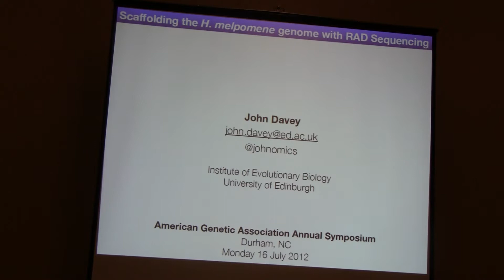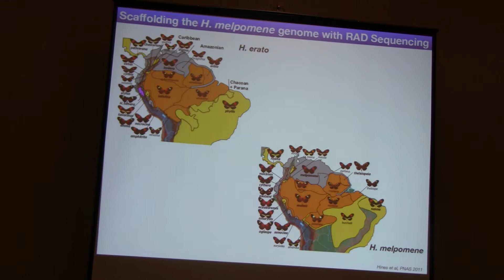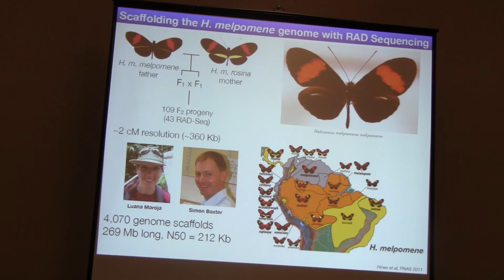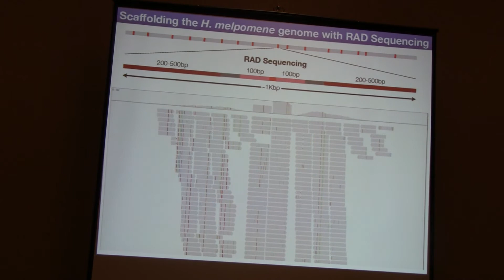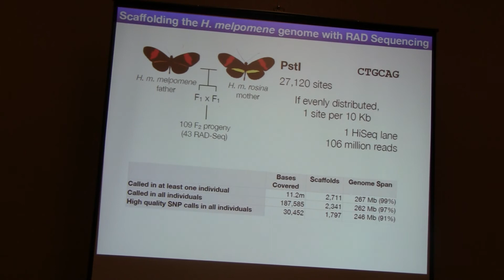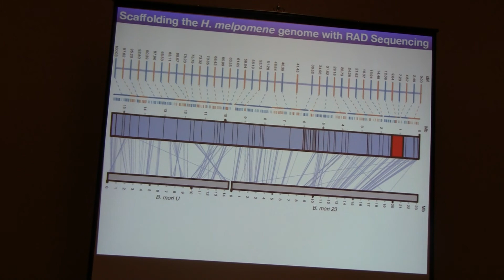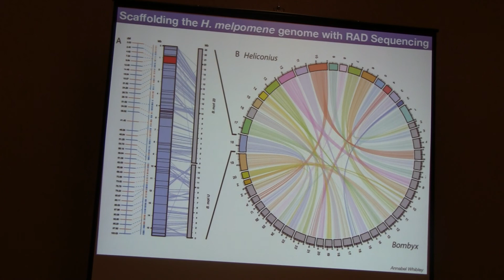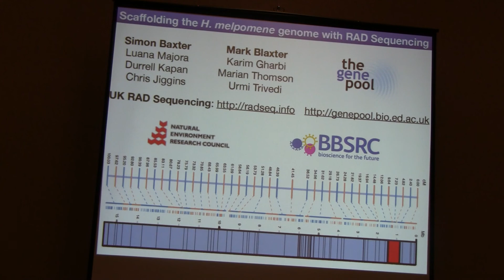John Davey: Scaffolding the Heliconius melpomene genome with RAD Sequencing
Presentation at American Genetic Association 2012 conference entitled Recombination: Molecular Mechanisms and Evolutionary Consequences, Durham Convention Center, Durham, NC